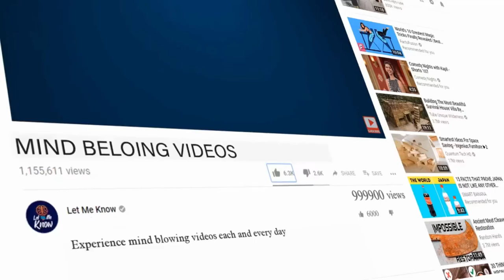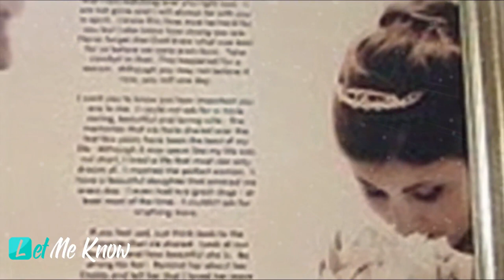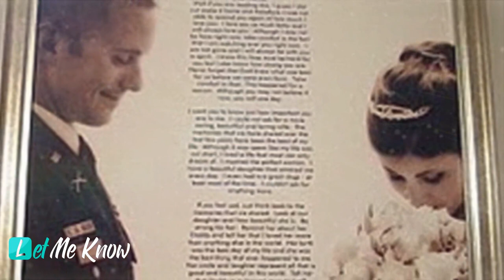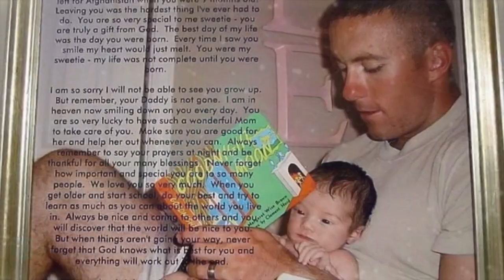Soldier Dies In Afghanistan, Wife Opens His Laptop and Finds Hidden File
A young woman was made a widow when her soldier husband lost his life in Afghanistan. Two days after the funeral, she opened the laptop that he used during his deployment and found a file he had hidden. She couldn’t believe what it contained.